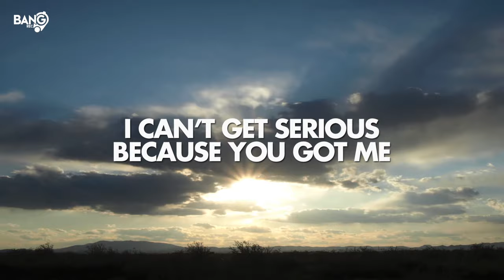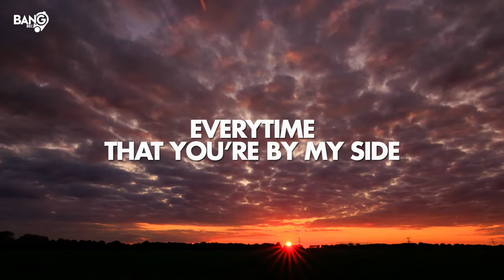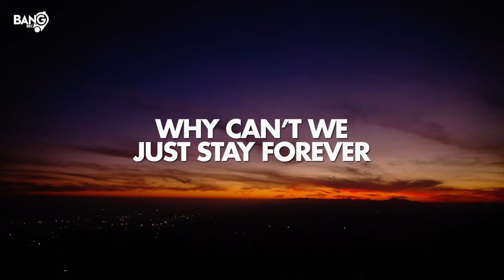MORRIS CORTI, ANDRY J, ADRENA - Baby Baby (Lyrics Video)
Video credits:
Lyrics video by TM Records.